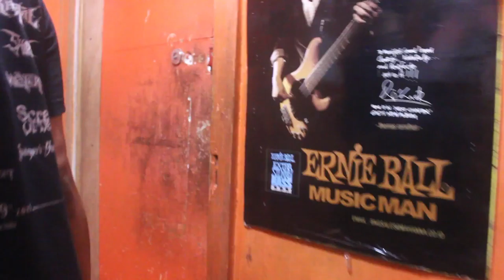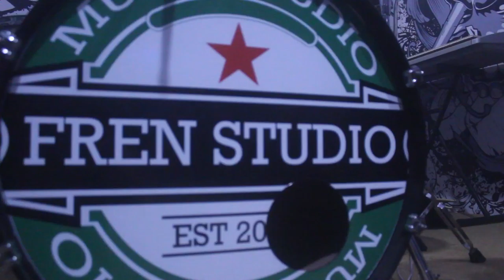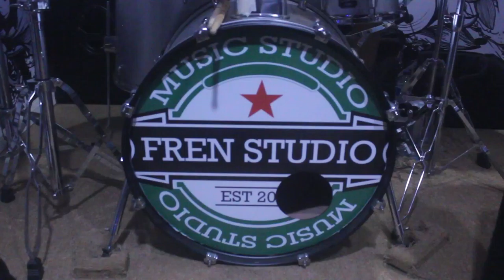FROFEDS UPDATE #10 12 / 02 / 2017